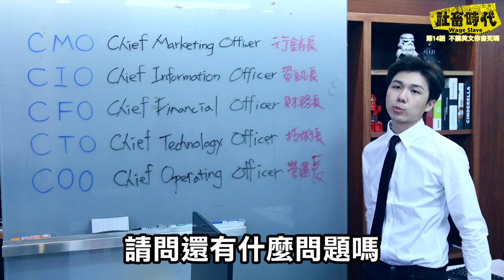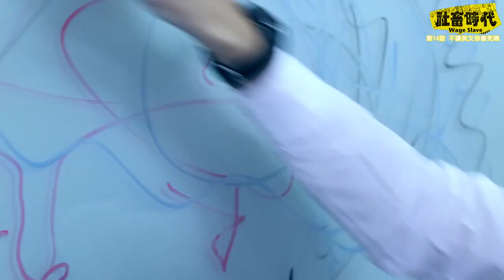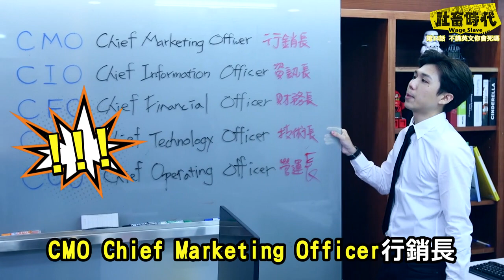【社畜時代】CMO、CFO、CTO？！上班不講英文會死嗎？！│EP14│焦凡凡 英國捲毛貓 喪女 葉益豪 徐謀俊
明明講中文就可以通...